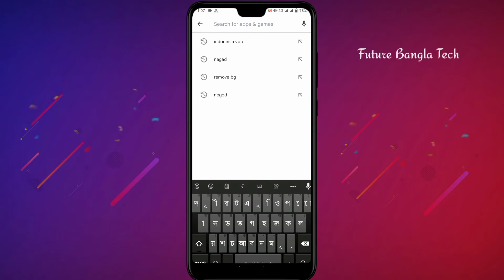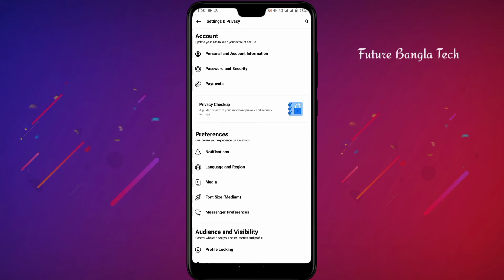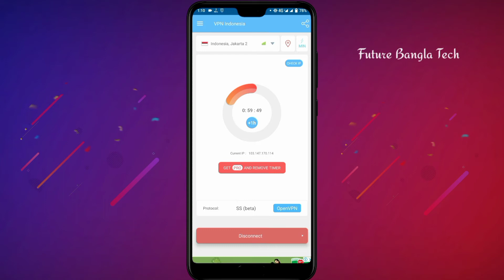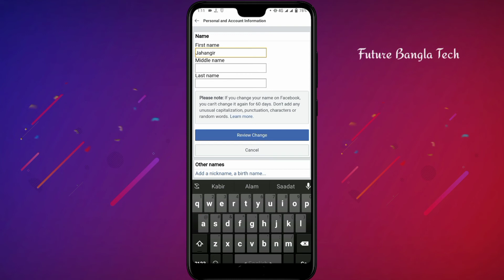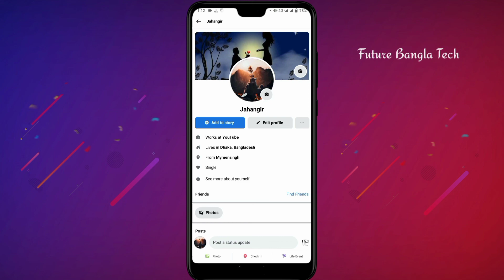Facebook single name 2022 | how to one name on facebook | How to one name on facebook old account